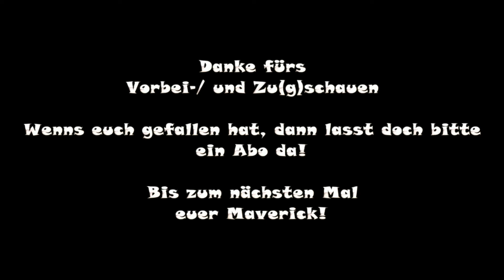Transport Fever - Preußischer Akkumulatortriebwagen AT 1 [Modvorstellung]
Transport Fever - Preußischer Akkumulatortriebwagen AT 1

Modder:
Pufferzone: Modell
MaikC: u.a. Kabine, Armaturen, Aufbauten etc.
Skyjoe: Texturen

Vielen Dank.